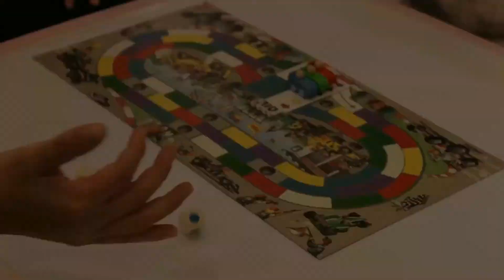EVI 家長文章：棋盤上的競速賽事！ 比併邏輯與觀察力